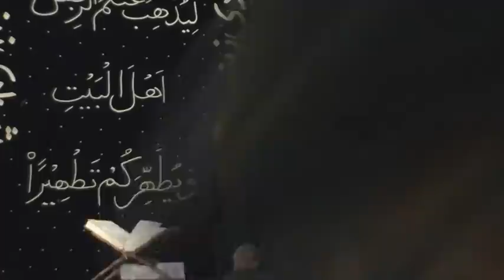Majlis 5 | Ramadan 1431 (2010) | Maulana Sadiq Hasan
Majlis 5 delivered by Maulana Sadiq Hasan during Ramadan 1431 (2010) in California

Please note that Maulana did not recite every day, so the lecture # does not correspond to the actual date.